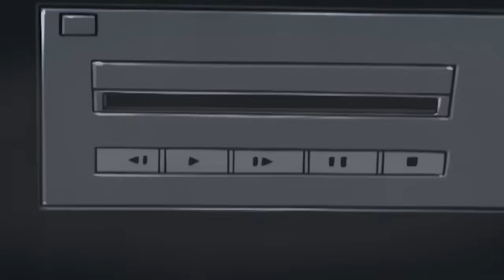Woody Woodpecker Show | Junk Funk | 1 Hour Compilation | Cartoons For Kids | Kids Movies